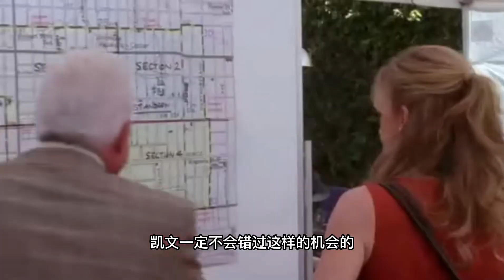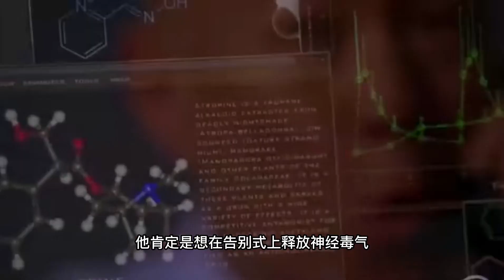消防員被殺事件（下）--罪案終結--高智商破案